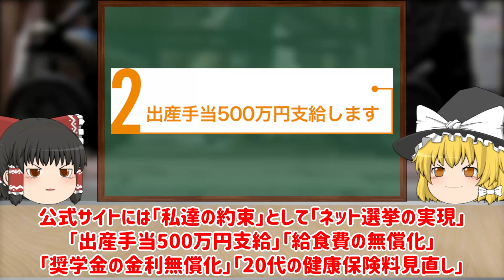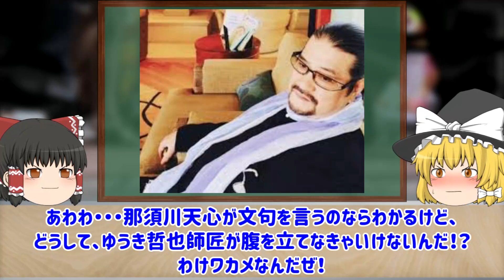【ゆっくり解説】非常識！？世間をざわつかせた「ごぼうの党」代表、奥野卓志についてゆっくり解説！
今回は、非常識！？世間をざわつかせた「ごぼうの党」代表、奥野卓志についてゆっくり解説していきます！